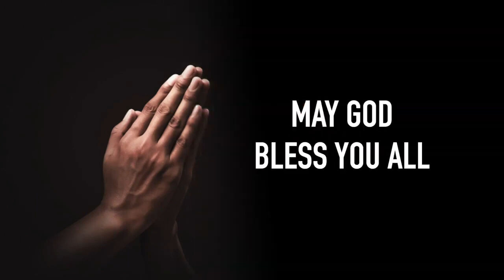Bedtime Blessing | Night-Time Promise | Sheena Paul | Blessing Words | Nov.14th, 2023